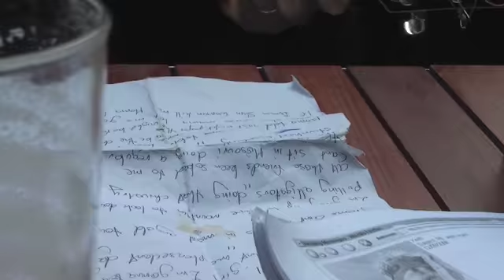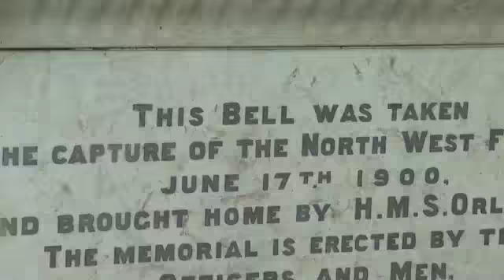A.T. Wells Documentary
When Patrick met Alan.